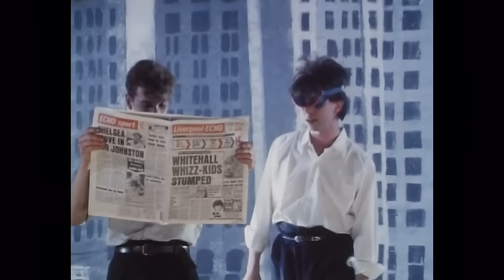Echo & The Bunnymen - Seven Seas (Official Music Video)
Echo & The Bunnymen - Seven Seas (Official Music Video) from the album 'Ocean Rain' (1984)